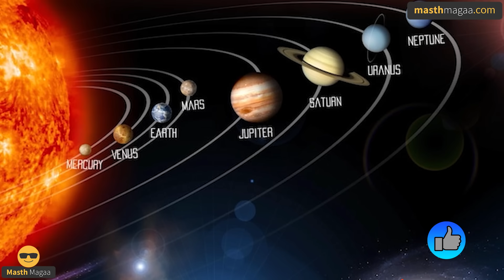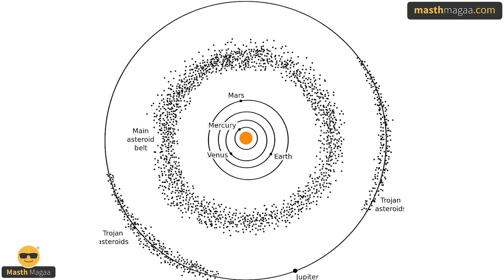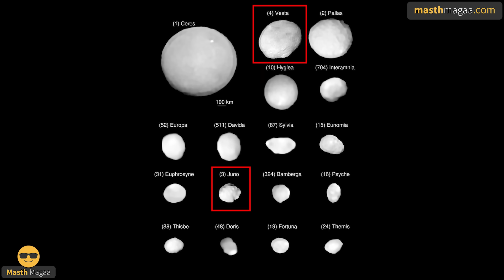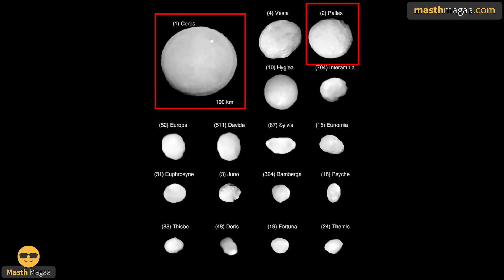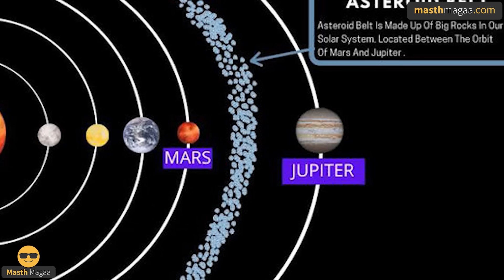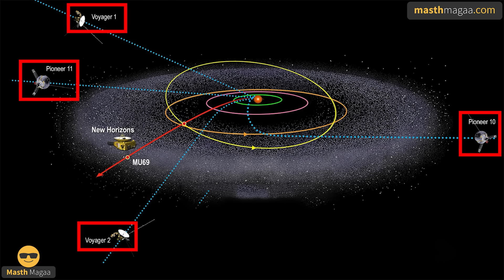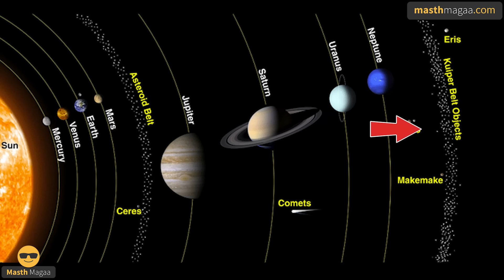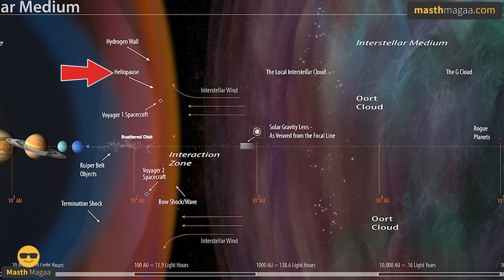ಆಸ್ಟ್‌ರಾಯ್ಡ್‌ ಬೆಲ್ಟ್‌ನಿಂದ ಭೂಮಿಗೆ ಅಪಾಯ! | Asteroid Belt | Kuiper Belt | Our Solar System |Masth Magaa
ಗಮನಿಸಿ ಸ್ನೇಹಿತರೆ! 🔴

⦿ Online Course
⦿ Course Access - 1 year
⦿ Language - Kannada